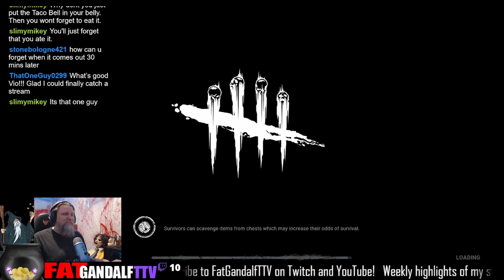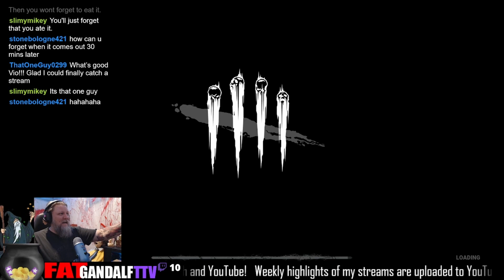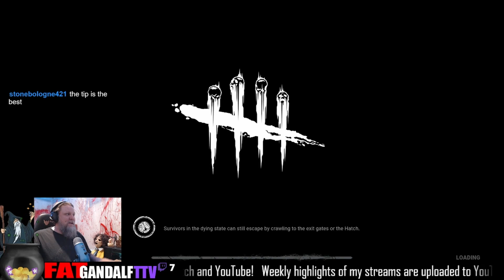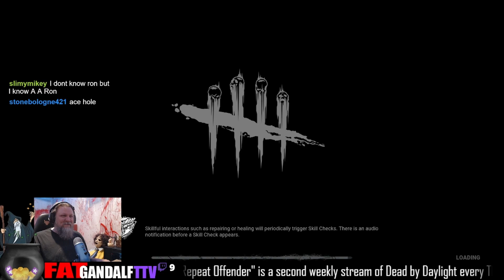Dead by Daylight Steam Highlights #006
"Well you're not MY bestie!" "Am I the only one still alive?" And the Vommy MILF goes wild with her mori in SWF.